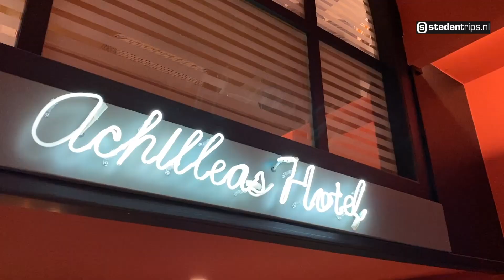Hotel Achilleas Athene